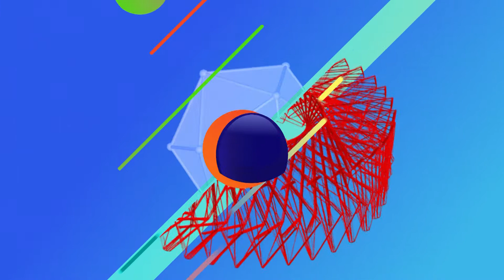TICTERES 14 BLOQUE 3